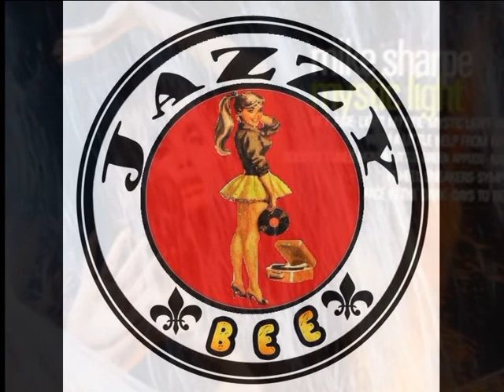MIKE SHARPE SHAPIRO~SPOOKY 1966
MIKE SHARPE SHAPIRO ~ Spooky
Vinyl 7"   Break Through / Spooky  1966
ALBUM  The spooky sound of Mike Sharpe
Mike Sharpe became famous for co-writing and playing alto sax on the song "Spooky".
The song became most famous worldwide with the version of Classic IV .One year later ,1969, followed the next version,this time with the band Atlanta Rythm Section.